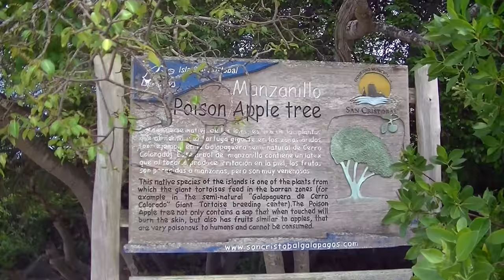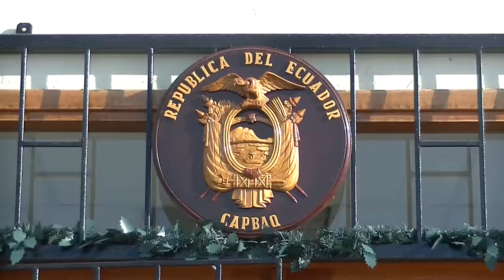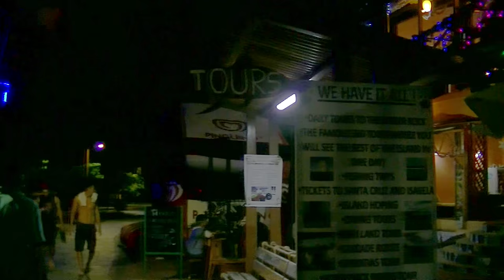Galapagos Sea Lions & Christmas in San Cristobal, Ep.8) Sailing Galapagos from Mexico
After 11 days at sea the crew of the ketch Maiatla are joined by their spouses and celebrate Christmas together in Puerto Baquerizo Moreno. Galapagos sea lions, marine iguanas, beautiful beaches, dancing in the streets, and getting to know  San Cristobal, Galápagos Islands is some of the highlights as we explore things to do on San Cristobal Island in the Galapagos, Ecuador.

Produced by TAKE 5 Publications – print and digital media.